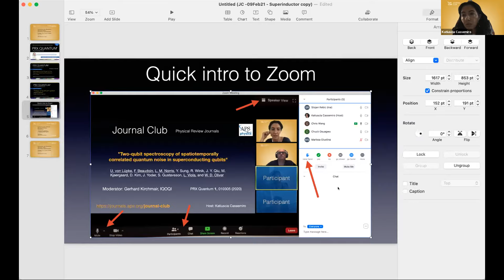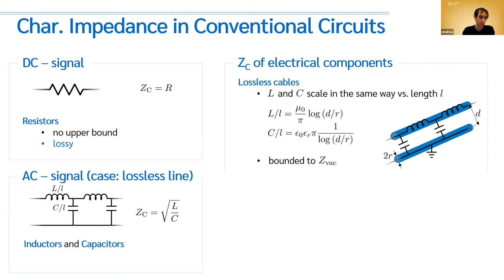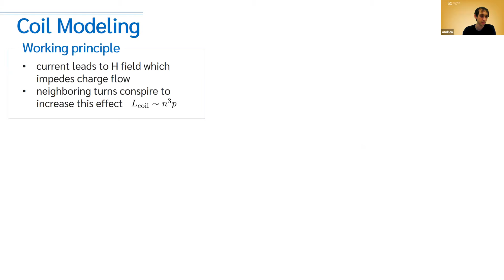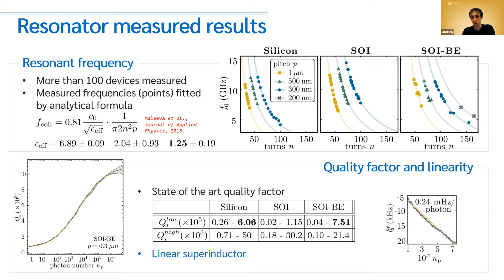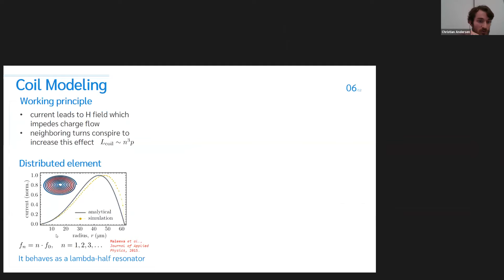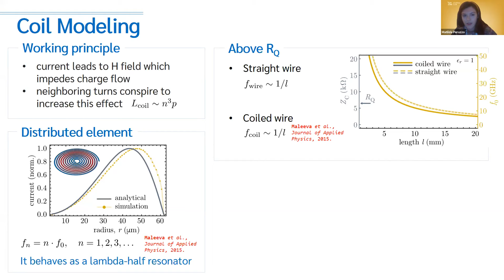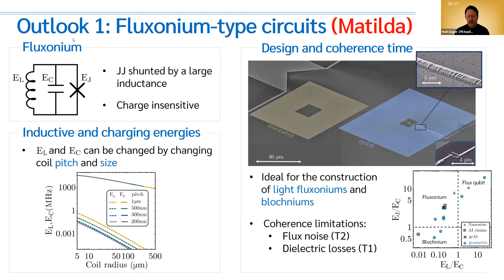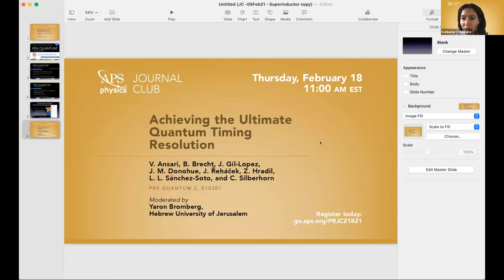Physical Review Journal Club: “Surpassing the Resistance Quantum with a Geometric Superinductor."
The Physical Review Journal Club is joined by M. Peruzzo, A. Trioni, F. Hassani, M. Zemlicka, and J. M. Fink, Institute of Science and Technology Austria to discuss their recently published Physical Review Applied paper "Surpassing the Resistance Quantum Geometric Superinductor." The group breaks down their findings and answers questions with moderator Zlatko K. Minev from IBM, TJ Watson.